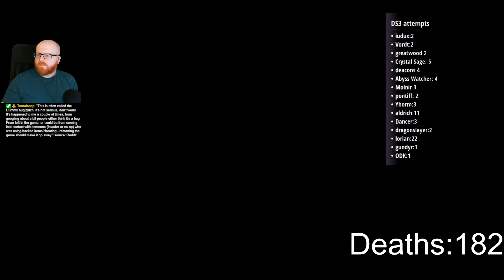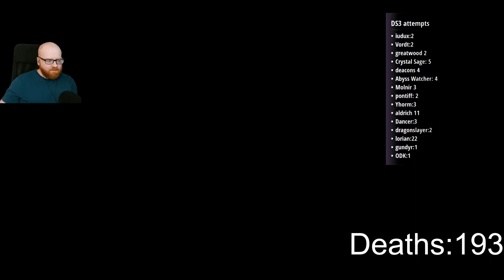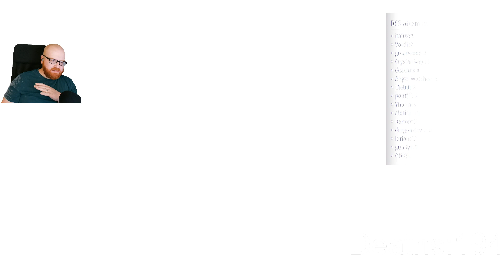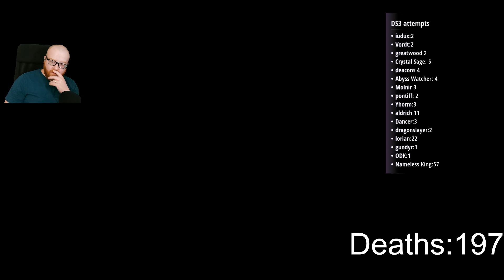Dark Souls 3 pt 9: Basically 3 hours of trying to beat Nameless King.